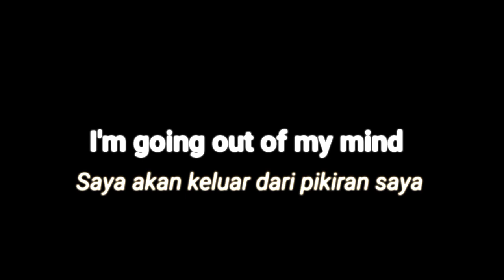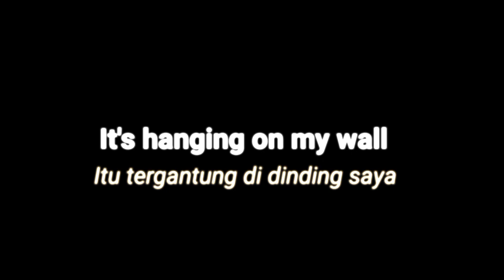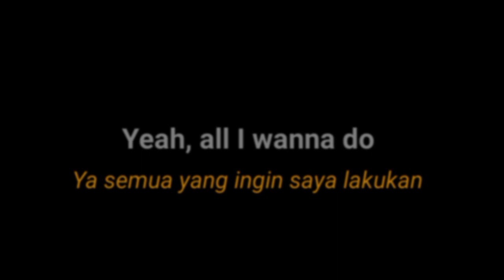Martin Jensen - All I Wanna Do (lyrics dan terjemahan)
Melihat melalui jendela Anda
Looking through your window

Mungkin Anda tidak di rumah, oh
Maybe you're not home, oh

Saya mencoba menelepon nomor Anda
I tried to call your number

Jadi sekarang saya akan meninggalkan pesan lain di ponsel Anda, oh-oh-oh, yeah
So now I'll leave another message on your phone, oh-oh-oh, yeah

Saya bukan penguntit
I'm not a stalker

Bagaimana rasanya saat aku memelukmu erat-erat
How it feels when I hold you close

Jadi katakan padaku apa yang kamu suka
So tell me what you like

Karena saya kehabisan waktu
'Cause I'm running out of time

Berjanjilah, aku tidak gila
Promise you I'm not insane

Sesuatu tentang Anda yang tidak bisa saya jelaskan
Something about you that I can't explain

Saya akan keluar dari pikiran saya

Ya semua yang ingin saya lakukan
Yeah all I wanna do

Apakah bercinta dengan Anda
Is make love to you

Aku akan memelukmu erat-erat
I'll hold you tight

Perlakukan tubuh Anda dengan benar
Treat your body right

Apakah bermalam denganmu
Is stay the night with you

Perlakukan tubuh Anda dengan benar, ya
Treat your body right, yeah

Menatap foto Anda
Staring at your picture

Itu tergantung di dinding saya
It's hanging on my wall

Ya, aku bahkan menelepon ibumu
Yeah I even called your mama

Untuk menanyakan padanya bagaimana cara menembus hatimu
To ask her how to get through to your heart

Bagaimana rasanya saat aku memeluknya erat-erat
How it feels when I hold her close

Jadi beri tahu aku apa yang dia suka
So tell me what she likes

Sesuatu tentang dia yang tidak bisa saya jelaskan
Something about her that I can't explain